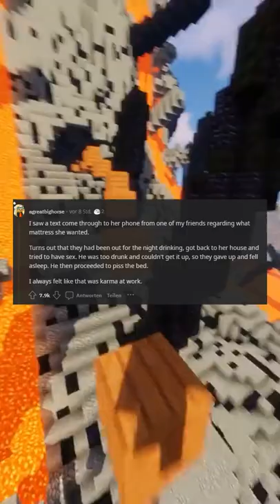How did you figure out your SO cheated on you ?